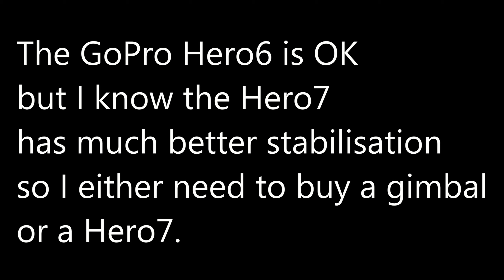Do I need to buy an eMTB? QE Country Park Blue Run Quick Blast in under 1 hour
+ testing my GoPro Hero6 for MTBing and do I need to buy an EMTB?

My GoPro was in 2.7k mode. ooops. Not the usual 4k. Please wait for the video to finish processing if it is playing in rubbish quality. YouTube seems to take ages these days to process videos :o/